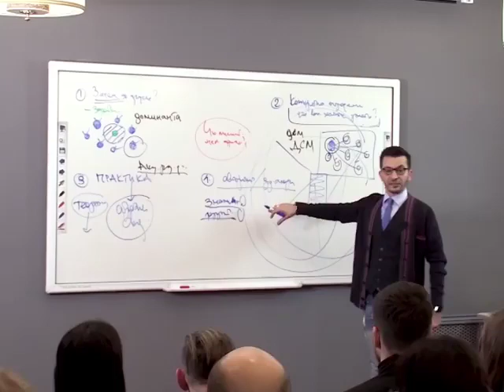Нужны ли нам авторитеты? А.В. Курпатов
kurpatov_official: Выдающийся учёный Роберт Йеркс провел в лаборатории приматов Йельского университета следующий занятный эксперимент.
Исследователями была изготовлена специальная кормушка, достать банан из которой можно было только осуществив сложную последовательность движений. Этому фокусу обучили обезьяну низкого социального ранга, а затем вместе с кормушкой вернули к остальной группе.
Она ловко доставала бананы, но её старшие товарищи, ничуть не стесняясь, тут же отбирали у неё это лакомство. Никому из сородичей «умной» обезьяны и в голову не пришло посмотреть, как ей удается совладать с кормушкой и какую хитрость она использует. Иными словами, на её опыте никто не учился.
Затем тот же фокус повторили с шимпанзе наивысшего ранга: её тоже отсадили от группы и тоже обучили пользоваться кормушкой, а потом вернули обратно. Что, вы думаете, случилось на этот раз?
У обезьяны, стоящей на вершине социальной иерархии, банан отобрать не так-то просто. Так что никто и не попытался делать подобные глупости. Зато всё племя с живейшим интересом наблюдало за поведением вожака и все мгновенно переняли у него новый навык.
Мораль этого эксперимента такова: приматы (к которым мы имеем самое непосредственное отношение) обучаются у тех, кто стоит выше их по иерархической лестнице, а с теми, кто стоит внизу, они не церемонятся.
Вот почему уважение к старшим, к их знанию, мнению и опыту всегда было залогом развития культуры и нашей цивилизации в целом. Но в современном обществе по ряду где-то даже объективных причин, эта связь прервалась.
Мы более не ощущаем авторитета тех, кто жил до нас, тех, кто просто старше и опытнее нас. Мы живём с чувством, как говорится, что сами с усами. Да, технологии и новые культурные традиции позволяют нам себя так ощущать, но это лишает нас способности учиться.
К сожалению, нам только кажется, что мы продолжаем чему-то учиться. В отсутствии авторитетов, мы лишь знакомимся с информацией, принимаем её, так сказать, к сведению. Знания всё меньше становятся нашей частью, хотя мы и не чувствуем снижения профессионализма из-за всё той же самой доступности информации.
Есть ли в вашей жизни люди, чей авторитет для вас по-настоящему значим?